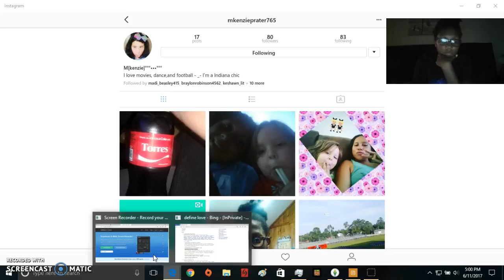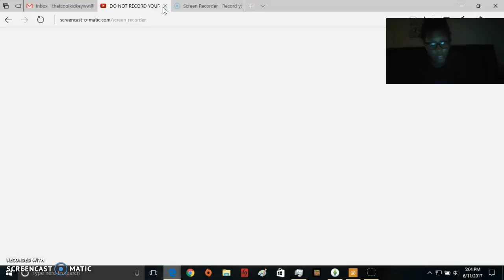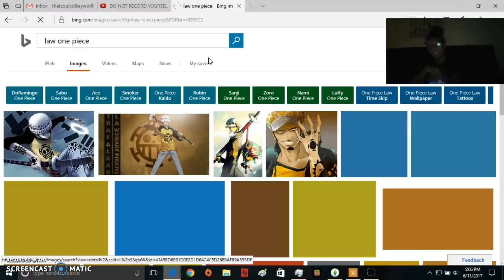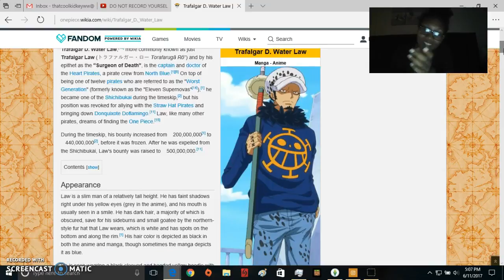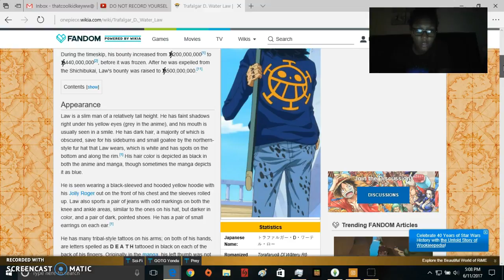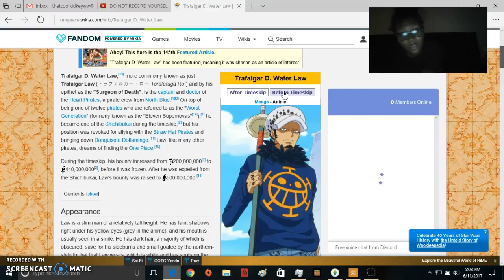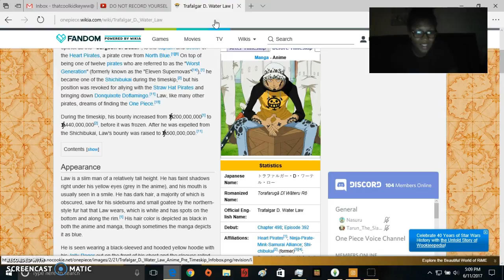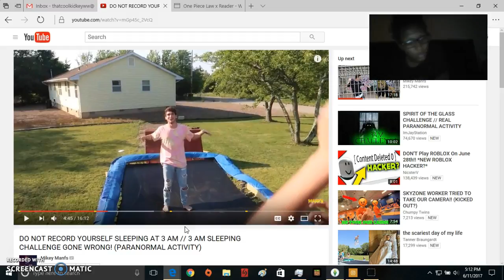why is there a star wars commercial